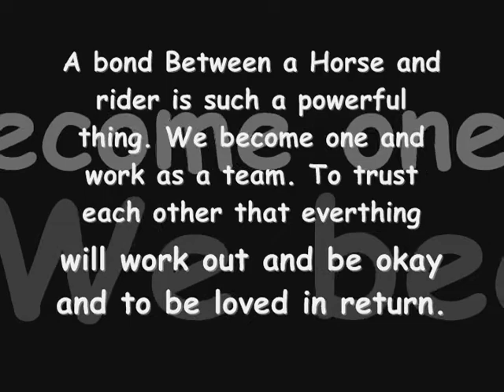Bond between horse and rider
yea its simple.

I DO NOT OWN THW MUSIC OR MOST ONF THE PICTURE OR CLIPS. THIS ID FOR ENTERTAMENT ONLY!!!